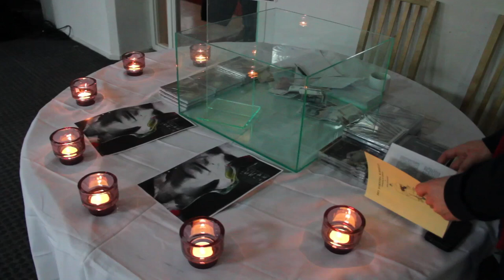HUJAM KURDI S